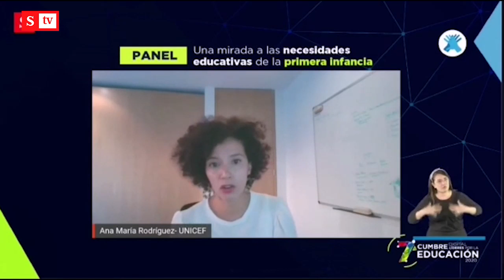El impacto de la pandemia sobre los niños de preescolar | Semana Noticias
La pandemia ha afectado de manera específica a los niños y niñas de la primera infancia. Los efectos pueden no solo ser mentales, sino también físicos. ¿Por qué?